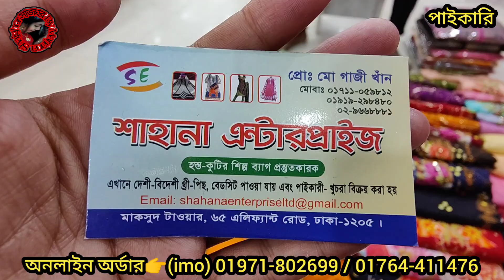২০০ টাকা কমে পাচ্ছেন ডিজিটাল প্রিন্টের উপরে কারচুপি কাজের থ্রিপিস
২০০ টাকা কমে পাচ্ছেন ডিজিটাল প্রিন্টের উপরে কারচুপি কাজের থ্রিপিস